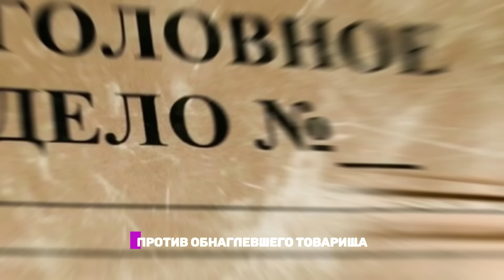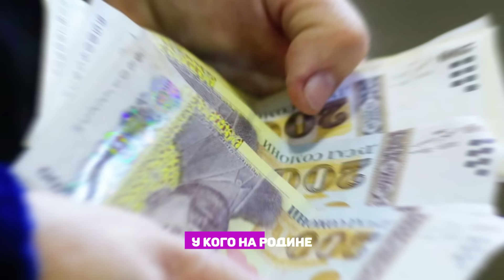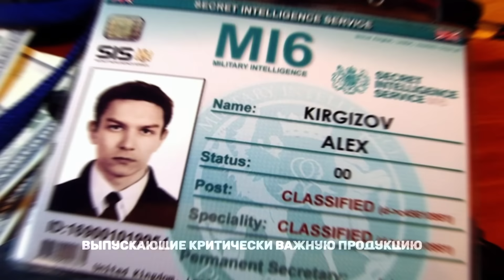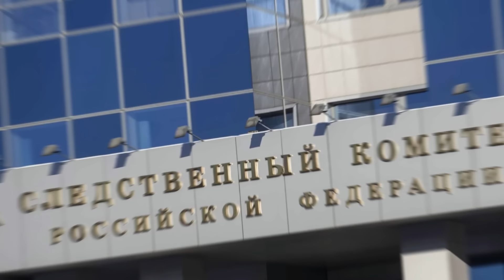СКОЛЬКО МОЖНО? На этот раз мигранты устроили бунт в Ростовской области на заводе в Шахтах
Как известно, 15 января в городе Шахты, на заводе "Химпэк", группа гастарбайтеров из Таджикистана в количестве 60 или более человек устроила забастовку, сорвав тем самым производственный процесс. Причиной возмущения ценных специалистов стало несогласие с условиями труда и размером заработных плат. Но это не все новости